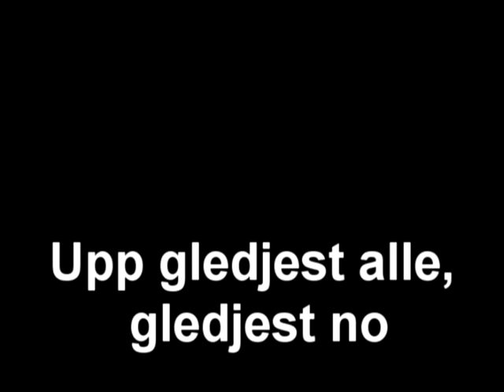Upp gledjest alle, gledjest no 2010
Julekonsert Kroken Kyrkje 2010
Solister: Maria Therkelsen, Bård Øygarden